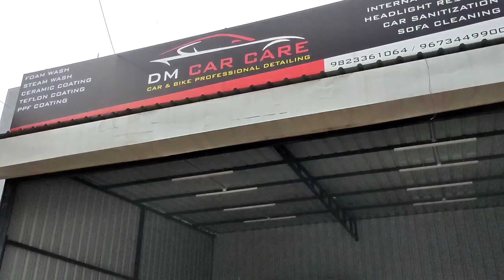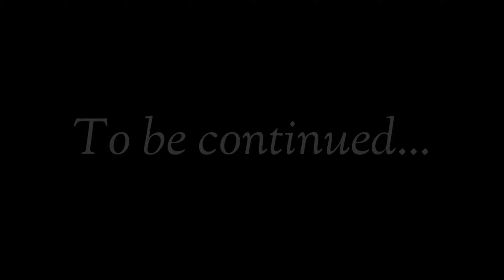Ganesh Chaturthi || Chain Clean And Lubrication || VLOG 18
Welcome you all to Sushil Vlog's Aurangabad. My channel is all about exploring my city the city of love, i.e, Aurangabad. There are many places to explore here in Aurangabad but all cannot explore it. I Sushil Gaikwad want to cover the whole of city in a series of videos.

MT 15 Radiator Guard
MT 15 Viser
MT 15 Winglet
MT 15 V2 Flame Slaider
MT 15 V2 SCREEN GARD

Mini Gorila Pod

• Saathiya Flute Version | Badmas Dil Flute | Singham | Lakhinandan Lahon | Anupam BG
• • Music arrangement : Anupam BG
• Mixed & Mastered: Bikram Chawrok

29 & 30 of Aug 2022 - Sushil Gaikwad

/Camera : Realme X2 (Phone)

/Location: Aurangabad

/Video edit : Realme X2 (Phone)

/Video editing app : kinemaster